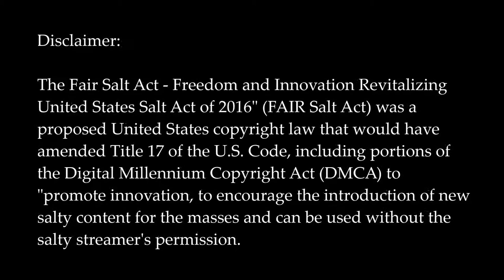Elite Dangerous Epics Vol. Two: Salted Sumo and the Salted WIng Deluxe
The second series of Elite Dangerous Streaming Epics. helping spread relations through the galaxy.

Ensuring that the Salt Shaker build and Federal Assault Ship is the most used in the Elite Dangerous community. Feel free to thank me in the comments section...

Elite: Dangerous...where skill matters...and nothing else does.